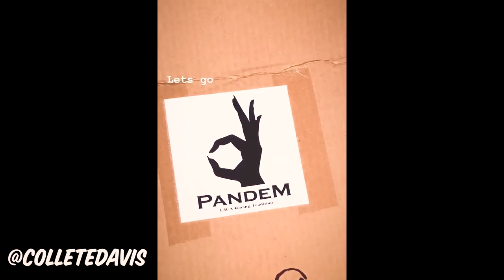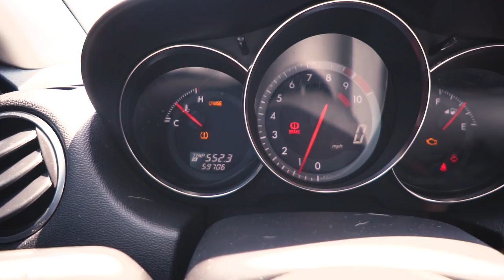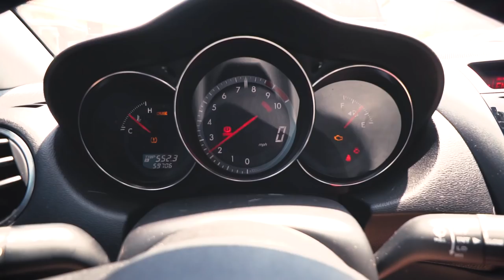MY FIRST STREET BUILD!! *Special Package from Japan*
...Who's ready? ;)